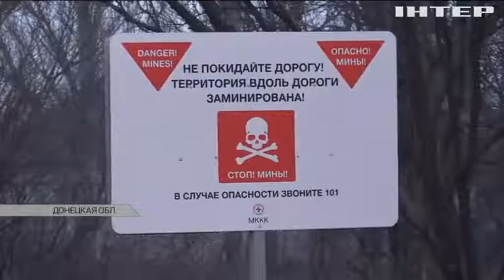Донбасс оказался в двойной блокаде - активистов и Нацгвардии